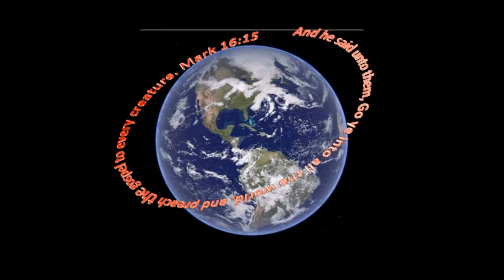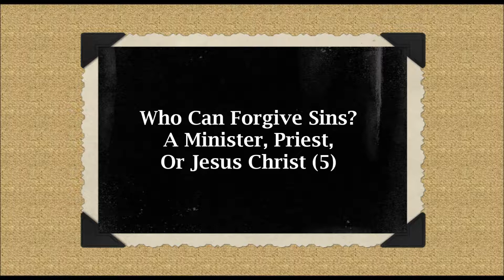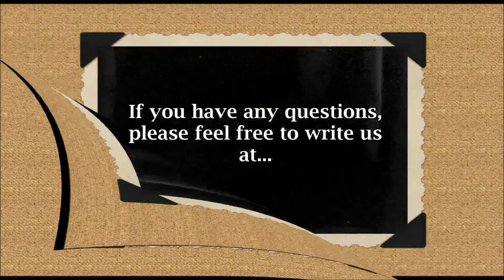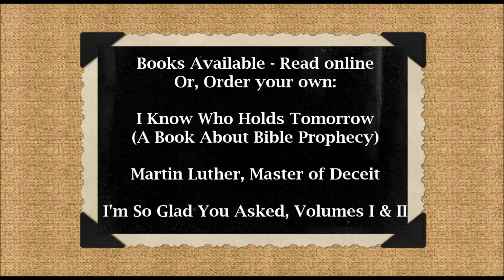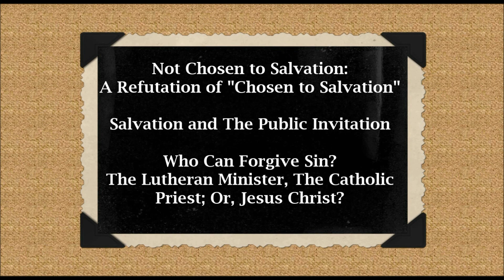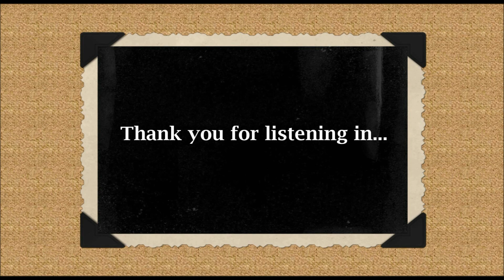437 Who Can Forgive Sins (5)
We are offering the book pictured at the front of this broadcast, Who Can Forgive Sins? This book and these messages refute the false doctrine that mere human men can forgive the eternal consequences of sin. Only one Person who can forgive your sin. Only one Person paid for your sin.  Only one Person is your Mediator; and there is only one Person who can give you eternal life. That Person is the LORD JESUS CHRIST.
I plan on bringing these same truths to you in this series of broadcasts. Invite your friends and family to listen.
Whether you go to Heaven or Hell depends on who you want to believe, the Lutheran preacher, the Catholic priest, or THE LORD JESUS CHRIST.
1.  Search the New Testament through and you will not find where any of the Apostles ever claimed the power or authority to forgive anyone's sins. The Apostles always directed the Lost to Christ, and Him alone, as the One who paid for sin and offers forgiveness to all in return for their faith.
2.  Fact: The minister or priest who asks you to trust him as God's representative to forgive your sin has placed himself as mediator between you and God.  God's Word in I Timothy 2:5 states, in no uncertain Words...
If you are one who is trusting the Lutheran preacher or Catholic priest to forgive your sins, instead of Jesus Christ, you will spend eternity separated from God. You need to read this book so see what God has to say about this evil practice!
Home Base for our church on the web is where you can find almost 300 Bible Questions and Answers; as well as books by Dr. Younce, and others, which you can download free; or purchase your own. We invite you to visit us soon; either on the web; or, here in Walnut Grove. Dr. Max D. Younce, Pastor.